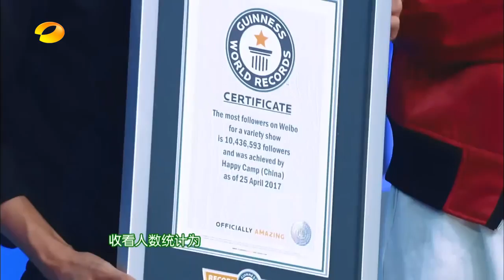《快乐大本营》精彩看点: 超棒的！何炅谢娜微博粉丝数破吉尼斯世界纪录 Happy Camp Recap【湖南卫视官方版】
Update time: Every Saturday

我是歌手Facebook粉丝专页 I Am A Singer Facebook
爸爸去哪儿官方 Facebook 粉丝专页 Dad, Where Are We Going Facebook

《我是歌手》第四季 全集 I AM A SINGER S4 Full EP Playlist
《我是歌手第四季》单曲集锦 I AM A SINGER S4 songs playlist
《爸爸去哪儿》第三季 全集 Dad, Where Are We Going 3 Full EP Playlist
《爸爸去哪儿》第二季 全集 Dad, Where Are We Going 2 Full EP Playlist
《爸爸去哪儿》第一季 全集 Dad, Where Are We Going 1 Full EP Playlist
《我是歌手》第三季 全集 I AM A SINGER 3 Playlist
《花儿与少年》第二季 全集 Diva Hits the Road 2 Full EP Playlist